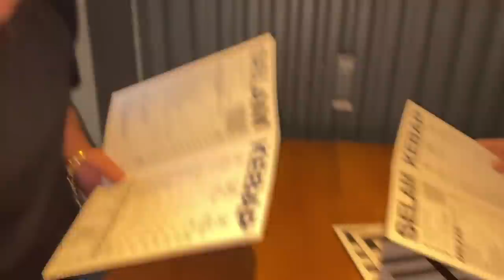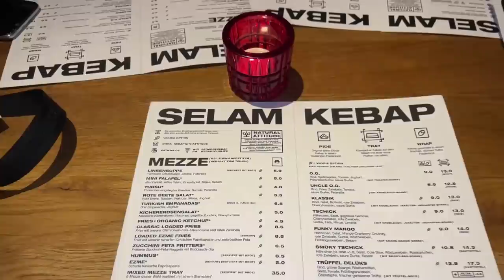DER MODERNSTE DÖNER BERLINS